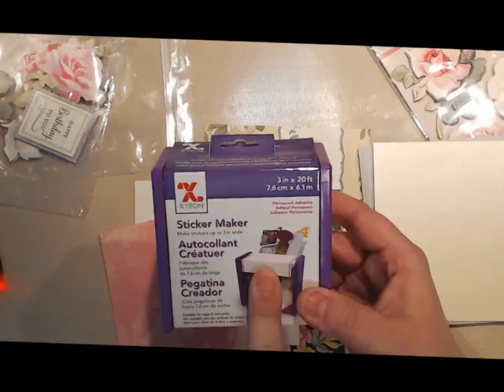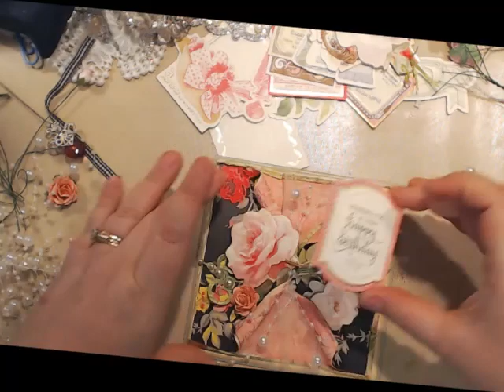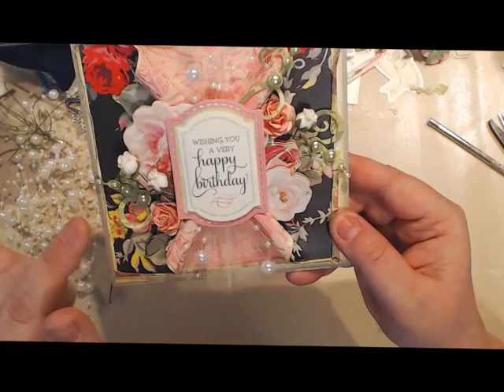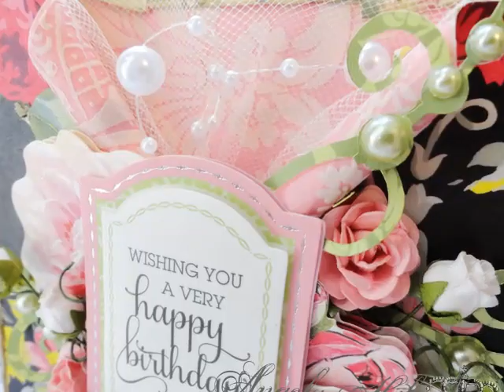Anna Griffin/Xyron Blog Hop Project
Professional Crafting Designer and Educator

If you would like to send Angela something please send

Angela Holt Designs is a wonderful channel where you will learn a vast array of crafting tutorials, tip and tricks. This channel is dedicated to the art of crafting through paper, mixed media and more. So come set a spell and enjoy the process of learning how to craft.